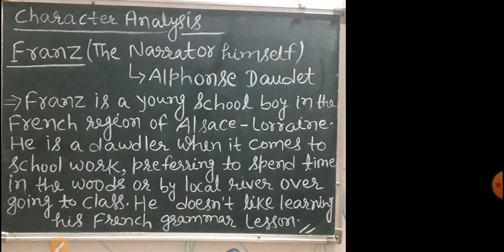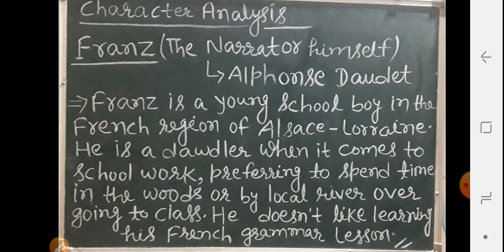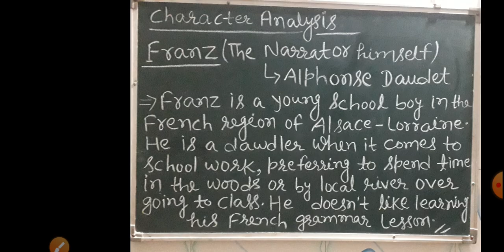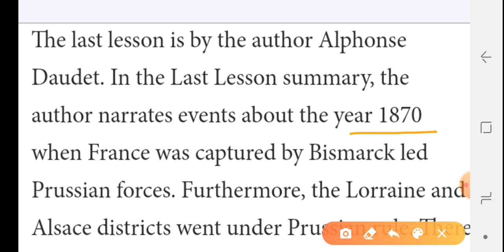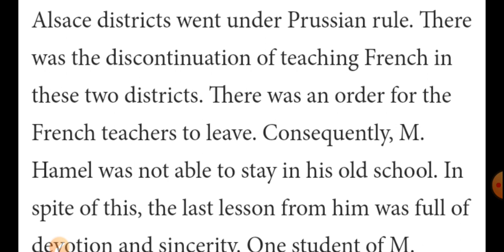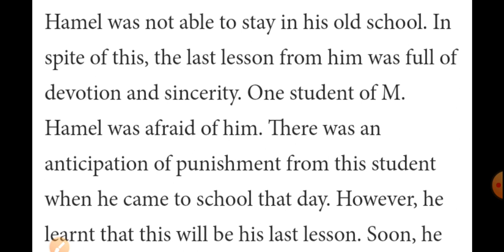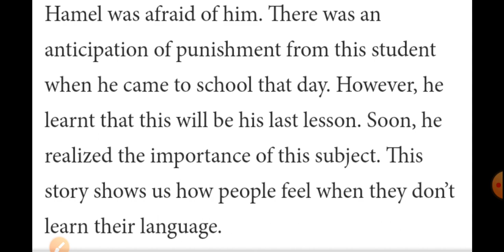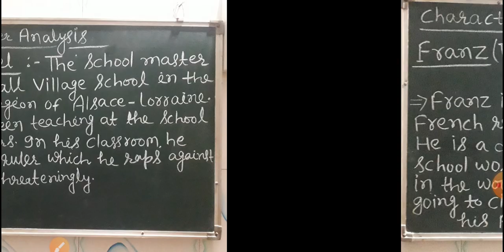English Std. 12th Ch 1. (Part 1) The Last Lesson (Flamingo)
By, Saket Sir (Brief Summary & Character Analysis)